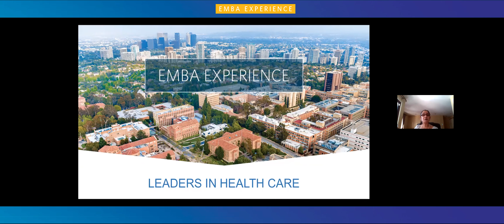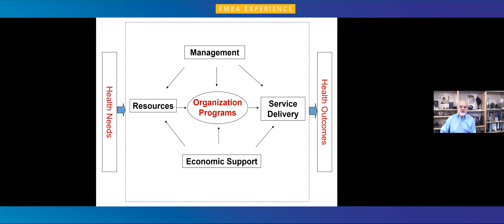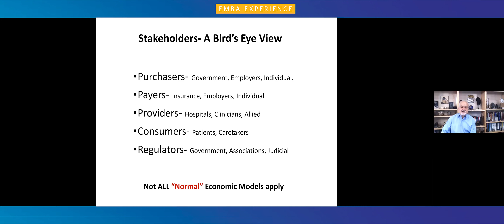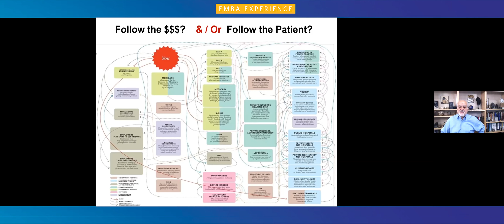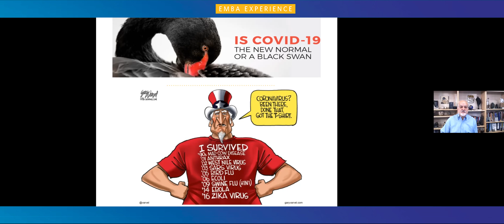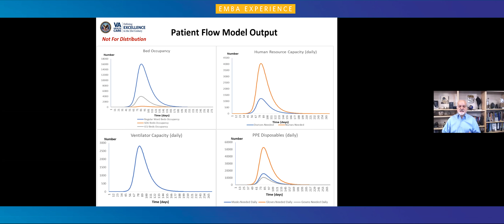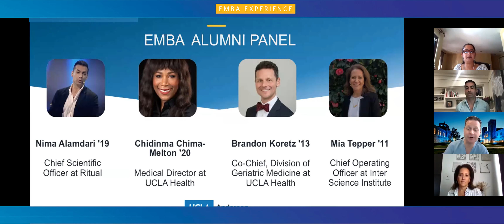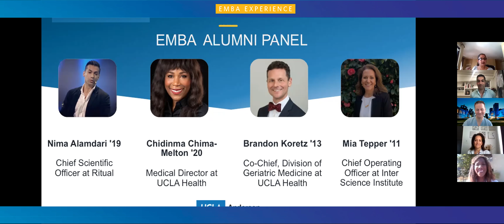EMBA Experience: Leaders in Health Care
UCLA Anderson’s EMBA Experience series highlights the diversity of thought among Anderson students, faculty and the greater campus community. In this session, Executive MBA alumni focus on the theme Leaders in Health Care.

Keynote speaker Fred Hagigi is deputy director of VEMEC at the U.S. Department of Veterans Affairs, a professor of health care finance and management at UCLA’s David Geffen School of Medicine, and the director of global health initiatives in the Department of Family Medicine.

EMBA alumni panelists:
Nima Alamdari (’19), Chief Scientific Officer, Ritual
Chidinma Chima-Melton (’20), Medical Director, UCLA Health
Brandon Koretz (’13), Co-Chief, Division of Geriatric Medicine, UCLA Health
Mia Tepper (’11), Chief Operating Officer, Inter Science Institute

0:00 Introductions
8:46 Keynote speaker Fred Hagigi on the intersection of health care and business
24:38 Alumni panel Introductions
38:04 Alumni panel Q&A